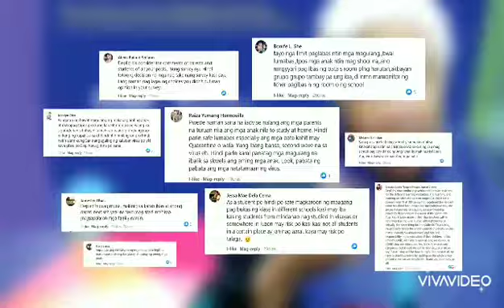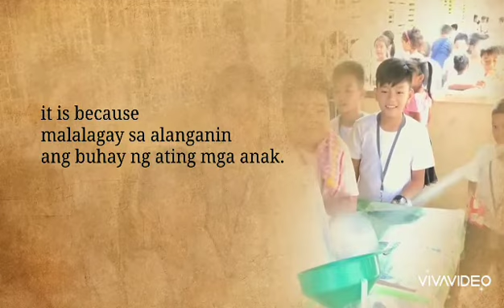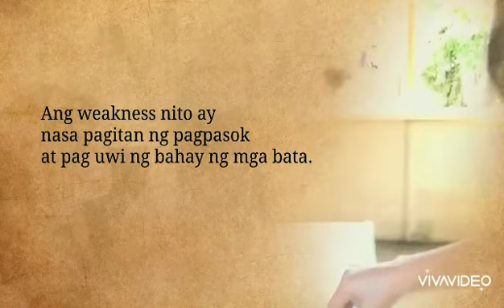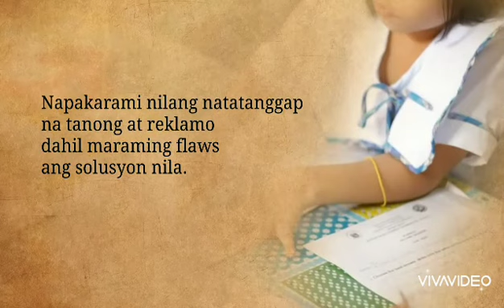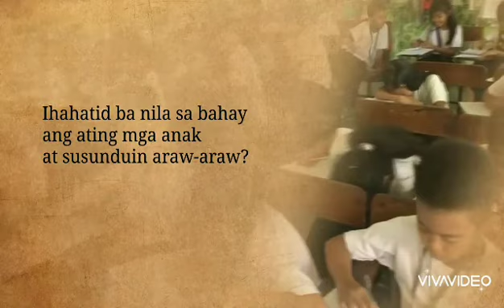VACCINE MUNA BAGO ESKWELA | An open letter to DepEd from a Teacher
DEPED OPENING OF CLASSES
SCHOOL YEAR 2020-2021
Open Letter by Sir Christopher
Video credit to : KELVINING'S CORNER